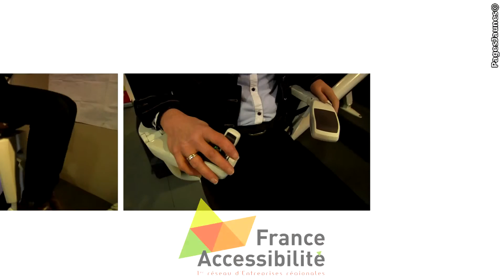PA Automatisme, Ascenseurs, Monte-escaliers à Plérin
- Bienvenue chez PA AUTOMATISME, le spécialiste de l'accessibilité des lieux publics et privés en BRETAGNE.
Nous vous proposons une large gamme de monte-escaliers intérieurs et extérieurs, droits et courbes ainsi qu'une large gamme d'ascenseurs privatifs, publics, privés et sur mesure.

Nous mettons à votre disposition des élévateurs, des monte-charges, des plate-formes compactes et élévatrices.

Nous assurons la réparation de monte-escaliers ainsi que l'installation, la maintenance et la modernisation d'ascenseurs.

Nous réalisons vos travaux clé en main et le dépannage sous 24h en cas d'immobilisation.